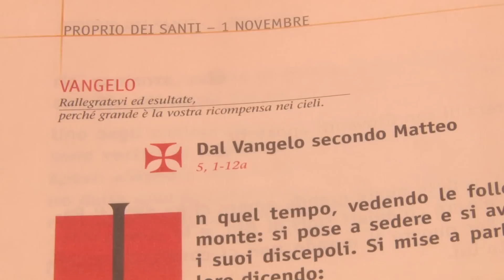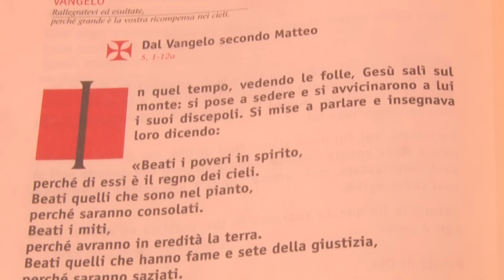Vangelo del 1° novembre 2011 - Tutti i Santi